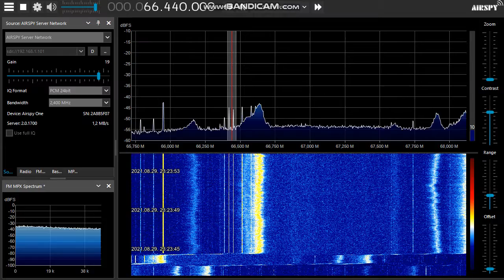[Sporadic-E] Radio Rossii on 66.44 MHz (Night Skip)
Nighttime SpE at 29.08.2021 ~ 2122 UTC